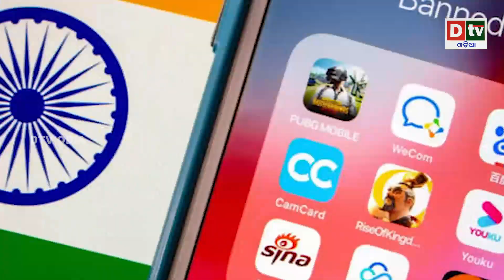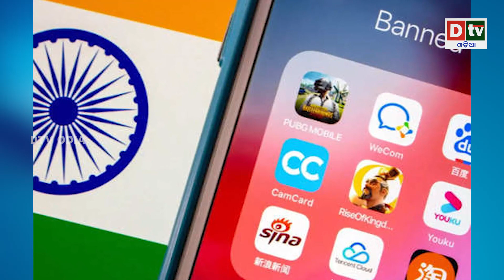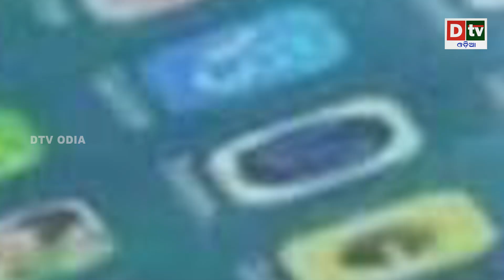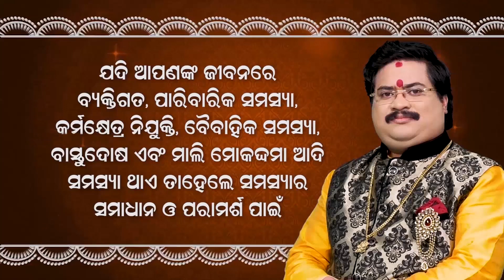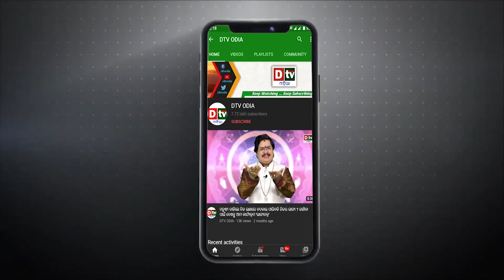ଟେରର ଆପରେ ଡିଜିଟାଲ ଷ୍ଟ୍ରାଇକ | international news | dtv Odia